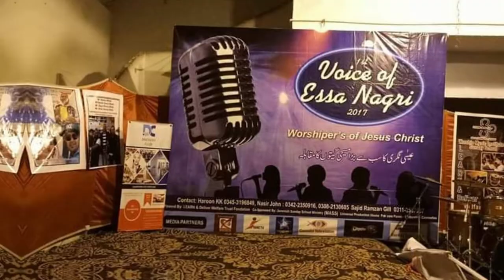The voice of essa nagri | Sponsored by DC Property | Fabian Francis